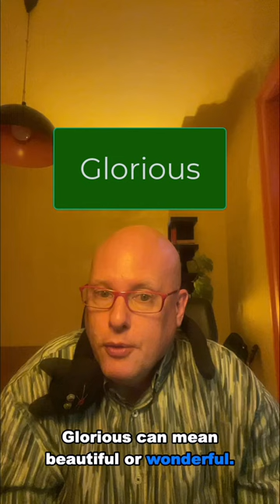Word of the Day: Glorious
Today's word of the day is 'glorious'.  Glorious is an adjective.

Glorious can mean beautiful or wonderful.  It also means deserving praise and respect, for example when commenting on someone’s career.

The adverb is ‘gloriously’.

Glorious comes from Latin and Old French and first appeared in English in the late 13th century.

Some example sentences are:

‘After days of rain, the glorious sunshine lifted everyone’s spirits.’

‘The festival was a glorious success, celebrating many cultural aspects of the nation.’

‘The cake was gloriously delicious, leaving everyone wanting more.’